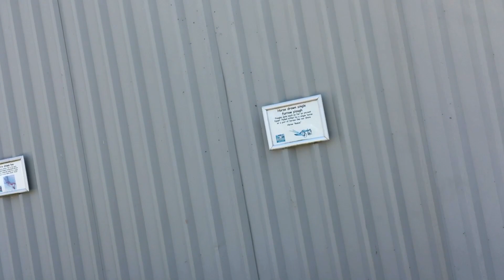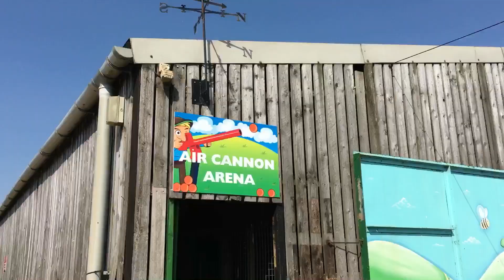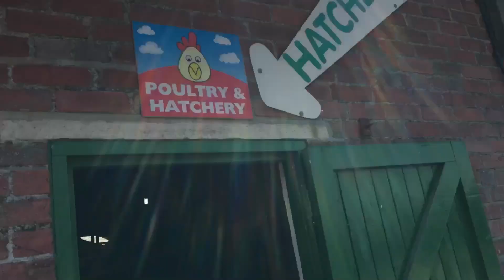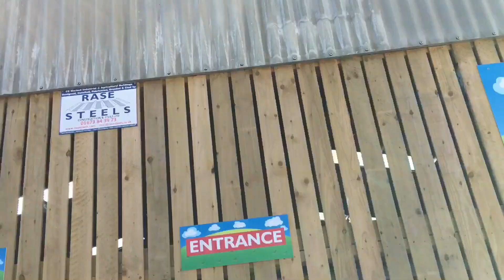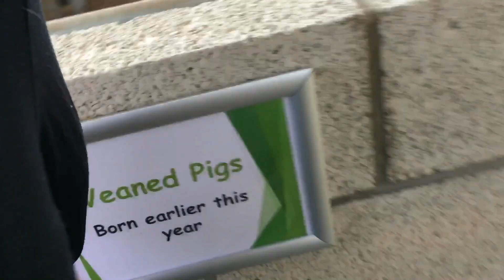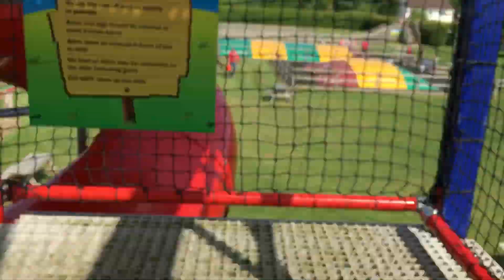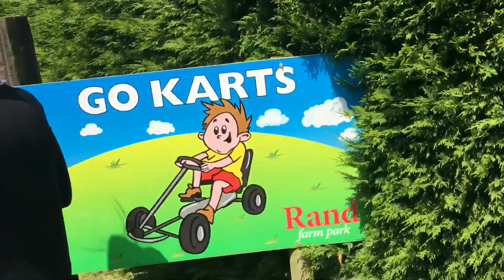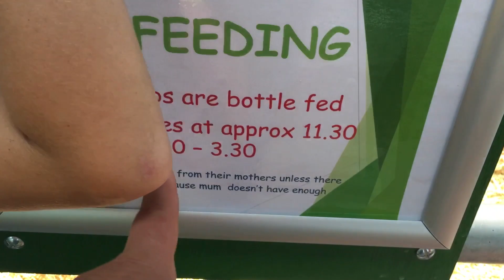Rand Farm Park | May 2018 | Steve’s Vlogs